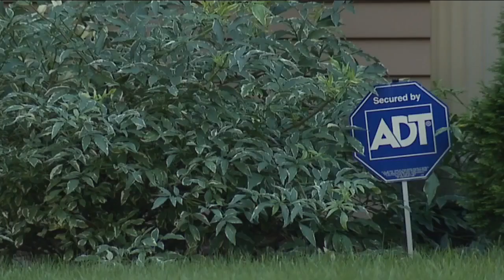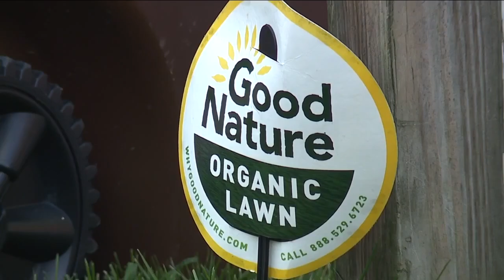Invasive Fall Armyworms destroying lawns throughout northeast Ohio